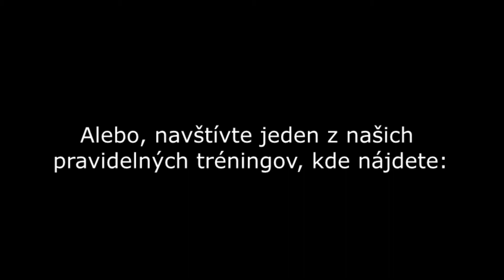TCM practitioner Nancy Wong reports on the H.U.M.A.N.S. Institute practitioners workshop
Thanks for contributing your thoughts on the workshop Nancy.

An established Traditional Chinese Medicine practitioner with a famous PakMei grandpa, Nancy attended our H.U.M.A.N.S. Institute Daoist practitioner introductory workshop in September 2018.

We value your opinion.